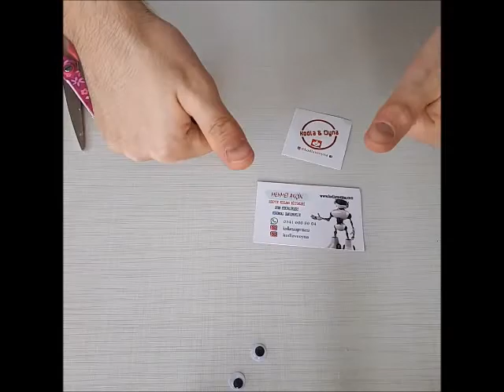Hoverdboard-Titrek Robot yapalım